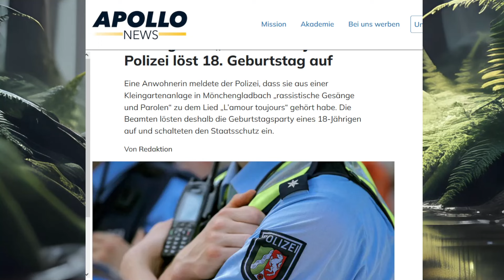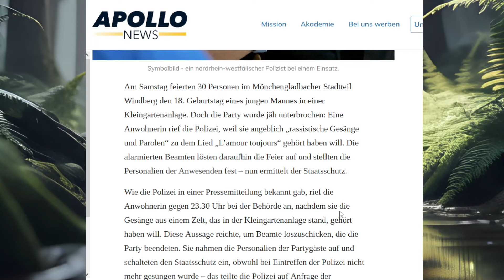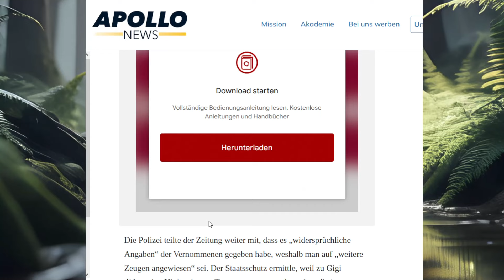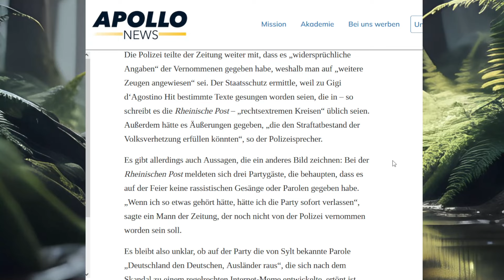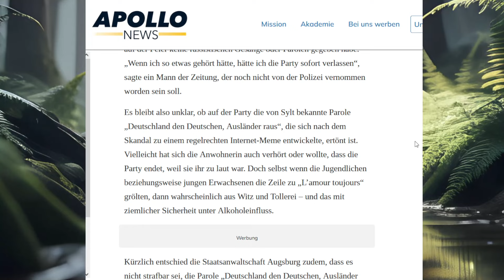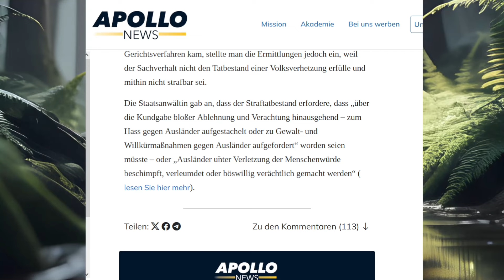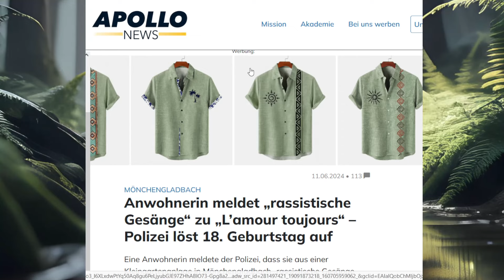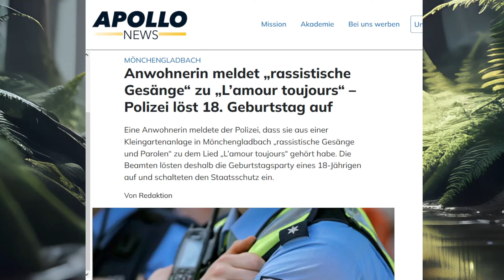L’amour toujours auf Party - Polizei beendet Geburtstagsfeier!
Das System hat Angst.

Webinare für euer persönliches Wachstum:
Meine Webinargruppe:
Wo ich zu finden bin:
Mein Lyrik- und Kulturprojekt
Lyrik-Gruppe:
Lyrikkanal Volkes Seele
Meine Kanäle im Einzelnen:
Einsamer Wanderer
Weitere:
Gettr: